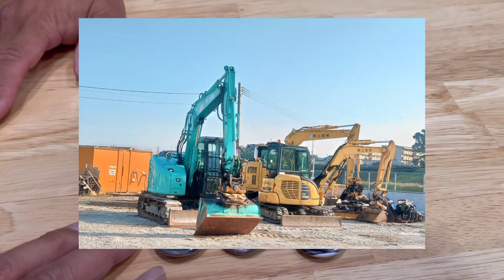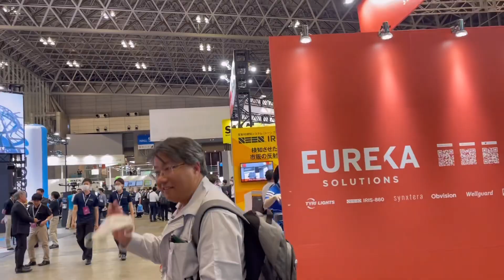やっぱり【チルトローテータ】と言ったらこのひと…Twitterでもお馴染みのNaokiさん…建機、ガンダム、機械ならなんでも大好き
クラッシクなエンジン”発動機”の動画アップから始まった重機TV
建設機械：バックホーいわゆるユンボ、ブルドーザー、クレーン
林業機械：ヒアブ、原木車、フォワーダ、チェーンソー、グラップル
農業機械：トラクター、耕運機、管理機、田植え機、コンバイン
発動機：箱マグ、回転マグ、ヤンマー、クボタ、空冷エンジン、ディーゼルエンジン、ガソリンエンジン、星形エンジン
自動車：大型トラック、TW、ボンネットバス、回送車、ユニック、ダンプ、軽トラ
はたらくクルマから趣味のエンジンまで…
トラクターや耕運機の農家さん、ユンボ、ブル、トラックを販売する中古建機屋さん、自動車や農機の修理屋さんを訪ね歩いてます。ミニチュア建機マニアさんまでもが見たくなるような、子供からお年寄りまでワクワクするようなあらゆる機械をテーマにしたニッチなチャンネルです。

タナボタクボタ（吉岡）と【SNSでつながる】
【タナボタクボタへのメールはこちらへ】

※誤解を招くコメント・不快を与えるコメント・誹謗中傷コメント・不適切な可能性のあるコメントは、削除させていただきます。YouTube規定にあるよう、出演者さんを不快にさせない良識あるコメントをお願いいたします。